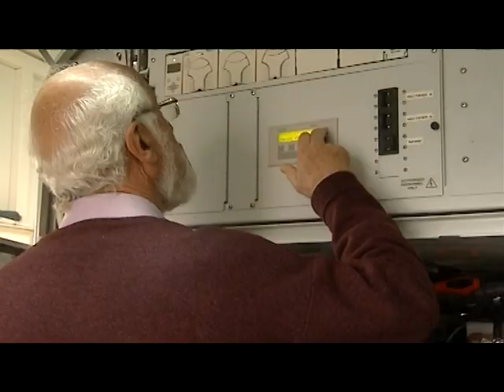The Jacob Blaustein Institutes for Desert Research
This symposium took place on May 11, 2010 during the 40th Annual Board of Governors Meeting. The event took place at Sede Boqer